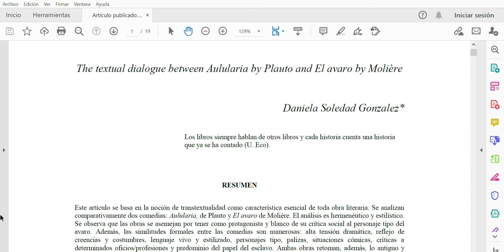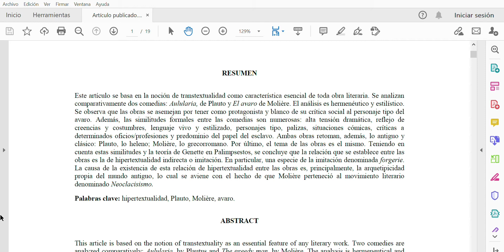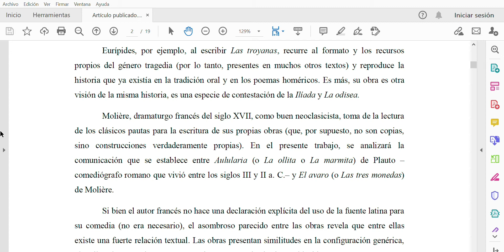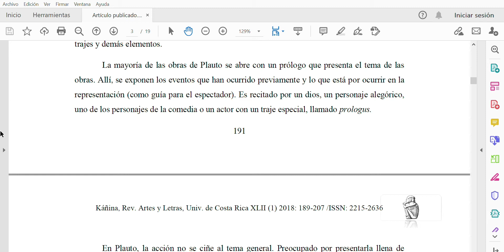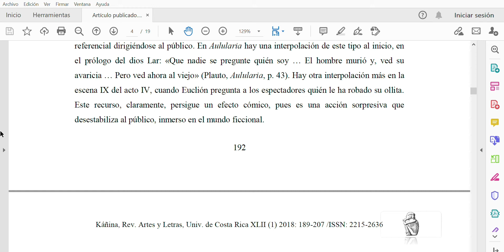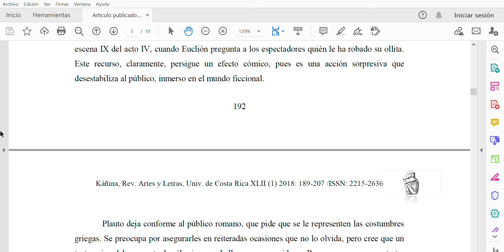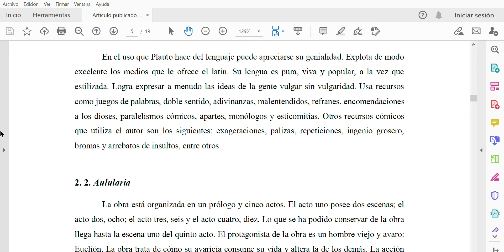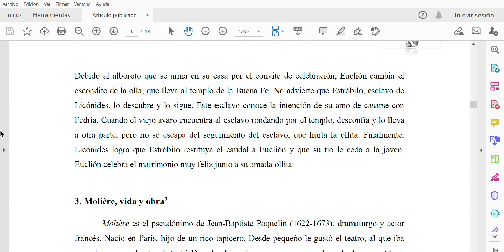La RELACIÓN TEXTUAL entre "La ollita" de PLAUTO y "El avaro" de MOLIÉRE - 1/3